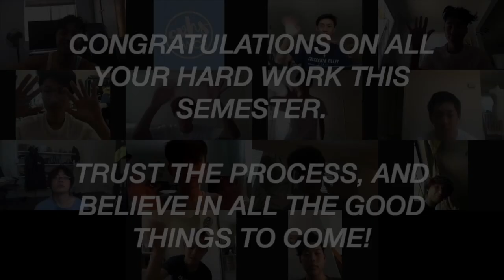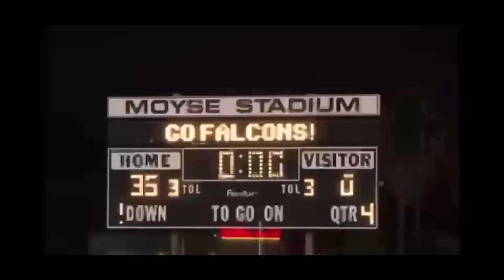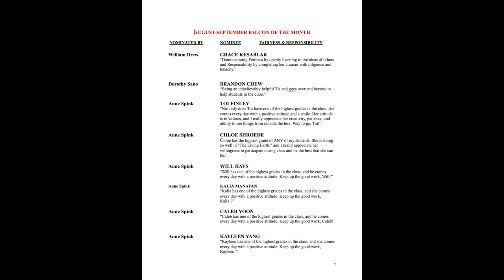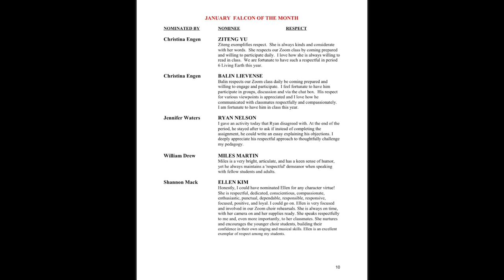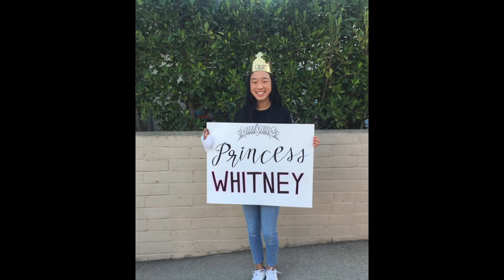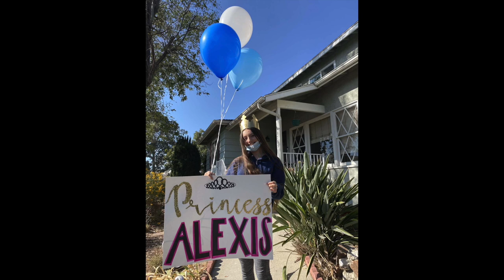CVHS Virtual Rally 2021